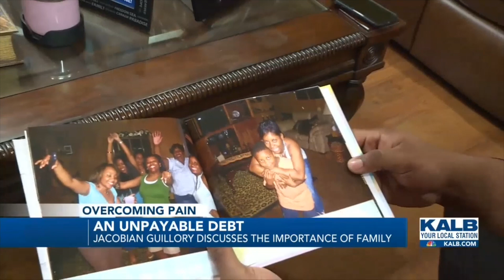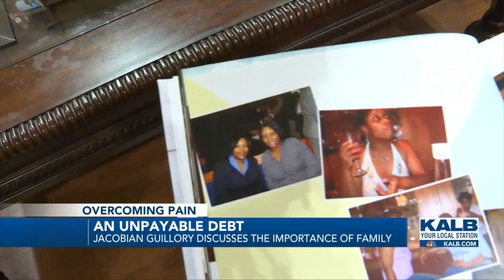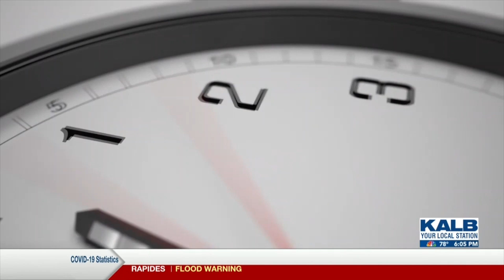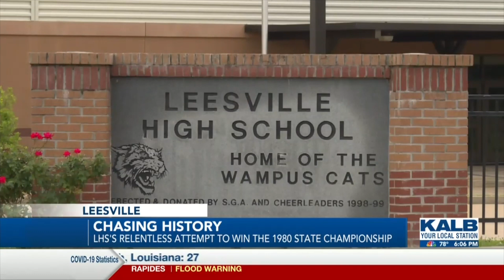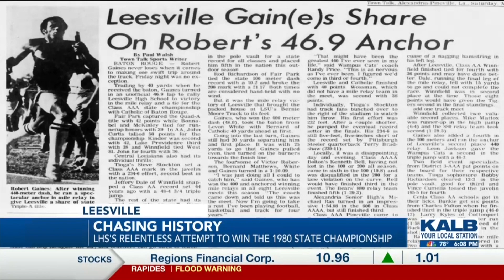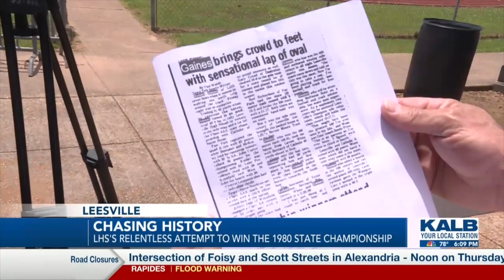Corey Howard Sports Anchor/Reporter Reel (Year One)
Hello, I am Corey Howard. I work in Alexandria, LA at the #1 station in the market. Over the past year, I've grown as a sports anchor & reporter. Here is a look at my work that I completed during my time in Alexandria. Please me contact by email if you have questions or suggestions about my work. Thank you and have a blessed day.